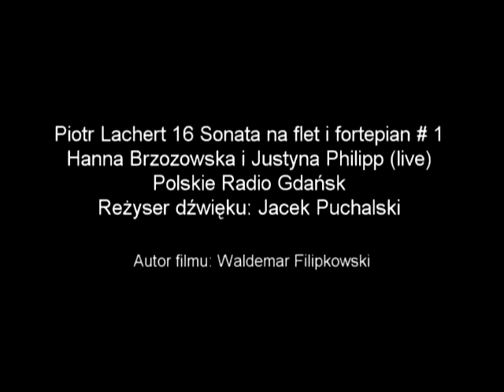Z płytoteki Gdańskiej Fundacji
Z płytoteki Gdańskiej Fundacji Twórców i Wykonawców Muzyki Współczesnej,
Hanna Brzozowska i Justyna Philipp (live),
reżyser dźwięku - Jacek Puchalski,
Polskie Radio Gdańsk,
autor filmu Waldemar Filipkowski,